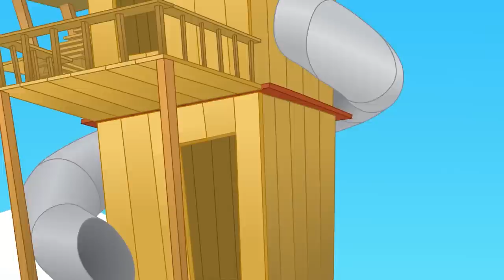Color Shapes with Morphle - Shape Science | Cartoons for Kids | Mila and Morphle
Enjoy This Morphle and friends special compilation featuring some of your favourite My Magic Pet Morphle episodes including 'Shapes Science with ,Morphle, Multiplying Morphle, Morphle Builds a Shed and many more!'.

In this compilation of the My Magic Pet Morphle cartoon Morphle morphs into all sorts of things like a T-Rex, Dinosaurs, Triceratops,  an Ambulance, Monster Truck, a truck, a dump truck a fire truck, bus, a crane. other vehicles, dinosaurs, animals and a robot.

'My Magic Pet Morphle' is an animated hit tv show for toddlers and older kids. But because of it's fun colors and sounds it is even popular with babies. Morphle can morph into anything his human companion Mila wants. From dinosaus to cars, construction vehicles like diggers, dumptrucks and cranes to pets like cats dogs and lions! All our episodes have an educational core to them so that your kids can learn about things like shapes, numbers and colors.